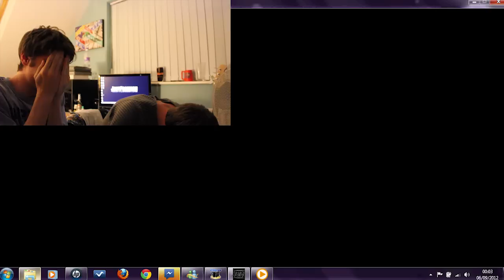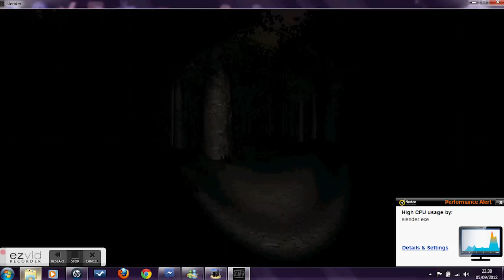Epic Fail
I wish I could fuck Michael Bay

My second Vlog, hope you enjoy the random facts and information i have to offer, more coming soon. Watch. Its that Easy :) Hope you enjoy the vid...Now DARKNESS!!!